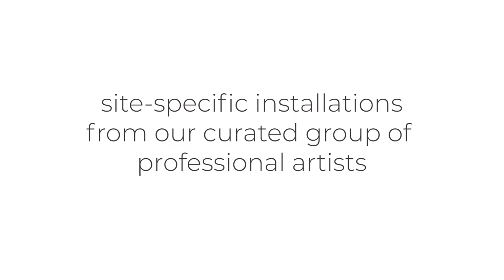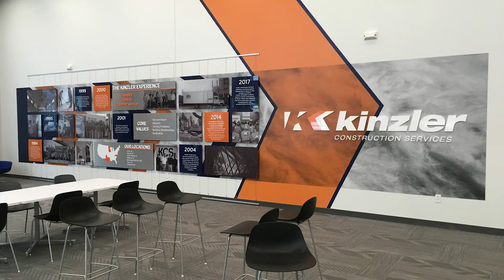Moberg Gallery | Art Consultation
Moberg Gallery Art Consultation Projects Overview

Moberg Art Consultation works with national and leading Iowa artists, as well as national galleries, to create enduring and affective environments for corporate, non-profit, private, educational and governmental clients. Working with each client through all stages and facets of a project, Moberg Art Consultation is in involved in all processes, from original design concept and graphic renderings, to artwork selections, fabrication, and installation. Moberg consultants use their experience, knowledge, and partnerships within the larger contemporary art community to incorporate distinctive artworks in a variety of media, tailored to a building’s architecture and the client’s vision and values.

Visit mobergartservices.com to view additional projects.
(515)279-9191